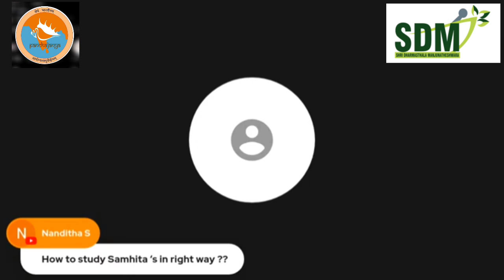AIAPGET SANKALPA: EPISODE 1 OF CRACK THE CODE- FROM ASPIRANTS TO ACHIEVER'S SERIES.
Panchajanya organisation in collaboration with the SDM BENGALURU ALUMNI ASSOCIATION  conducts PG Mentorship programme for PG Aspirants.